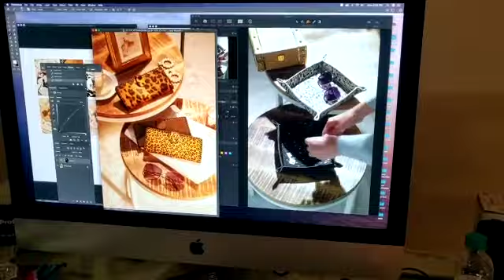Pars Product Shooting Day 2 Video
Pars Product Shooting Day 2 Video, 2nd day shooting for bag brand , studio setup shooting in lockdown with so much care